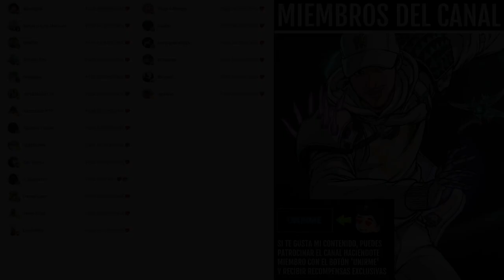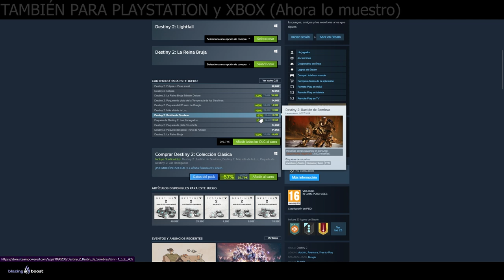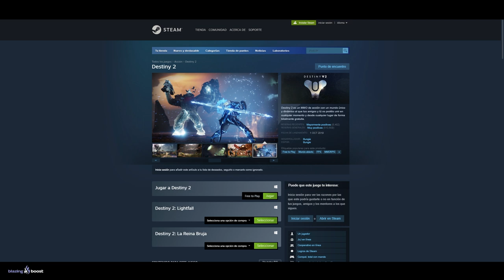SI TE FALTAN DLCs CORRE! APROVECHA y CONSIGUELOS AHORA! (Tiempo Limitado) | Destiny 2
0:00 Intro
0:42 MEGA DESCUENTOS de FIN DE AÑO
3:57 Outro

► ¡Sígueme!
• Accesorios Gaming 10% dto. Código wildgamer

💠MI PC:
• CPU: AMD Ryzen 7 5800X 3.8 GHz 8-Core Processor
• GPU/ Gráfica: Gigabyte GeForce RTX 3060 12 GB
• PLACA BASE: Asus ROG STRIX B550-F GAMING (WI-FI) ATX AM4
• CPU Cooler: Corsair H100i RGB PLATINUM 75 CFM
• Memoria RAM: Corsair Vengeance RGB Pro 32 GB DDR4-3200 CL16
• ALMACENAMIENTO: Samsung 970 Evo Plus 1 TB M.2-2280 NVME
• TORRE: Corsair iCUE 465X RGB ATX
• FUENTE: Corsair 850 W